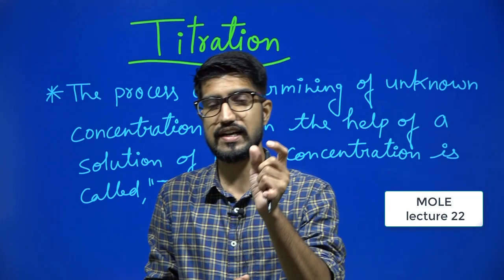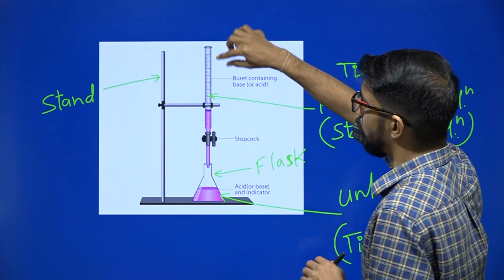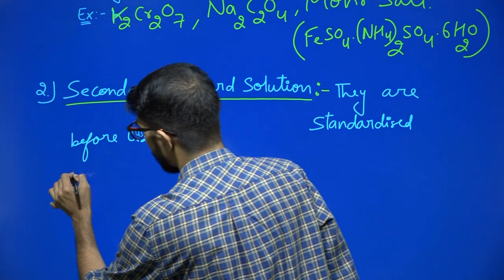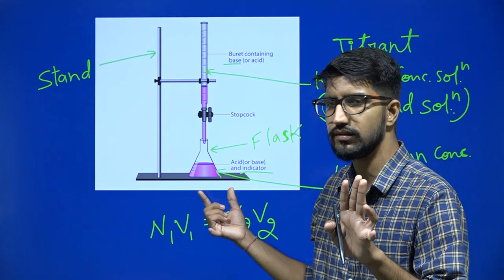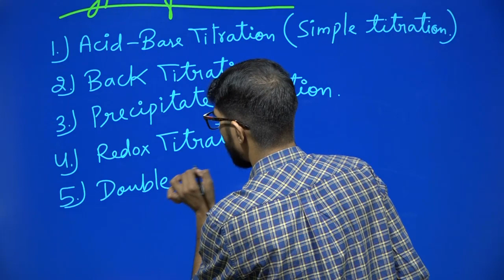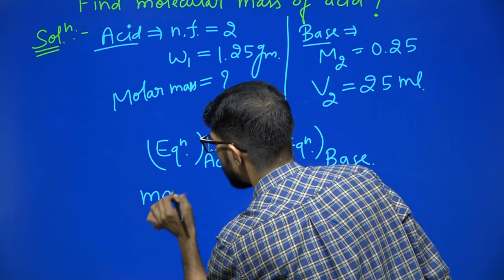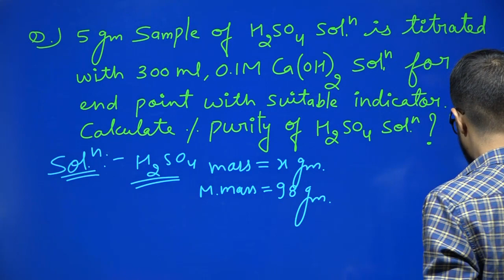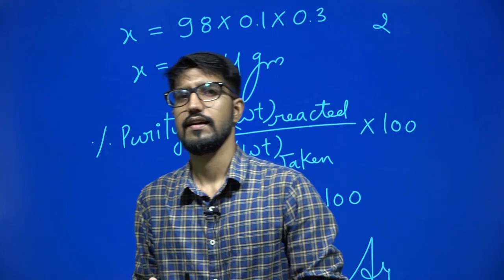✤ 𝐓𝐡𝐞𝐨𝐫𝐲 𝐨𝐟 𝐓𝐢𝐭𝐫𝐚𝐭𝐢𝐨𝐧 | 𝐌𝐨𝐥𝐞 𝐂𝐨𝐧𝐜𝐞𝐩𝐭 (𝐋-22) | 𝐂𝐥𝐚𝐬𝐬 𝟏𝟏 | 𝗖𝗵𝗲𝗺𝗶𝘀𝘁𝗿𝘆 𝗳𝗼𝐫 𝗝𝗘𝗘 - 𝗡𝗘𝗘𝗧 | 𝐁𝐫𝐢𝐣𝐞𝐬𝐡 𝐒𝐢𝐫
Todays topic is  𝐓𝐡𝐞𝐨𝐫𝐲 𝐨𝐟 𝐓𝐢𝐭𝐫𝐚𝐭𝐢𝐨𝐧 By  𝐁𝐫𝐢𝐣𝐞𝐬𝐡 𝐑𝐚𝐣𝐚𝐧 𝐒𝐢𝐫 𝐄𝐱 𝐅𝐚𝐜𝐮𝐥𝐭𝐲 𝐅𝐈𝐈𝐓𝐉𝐄𝐄 from the chapter 𝗠𝗼𝗹𝗲 𝗖𝗼𝗻𝗰𝗲𝗽𝘁, the lecture is specially designed for highly  competitive examinations like  𝗝𝗘𝗘 𝐍𝐞𝐞𝐭 and also beneficial for S𝐭𝐚𝐭𝐞 B𝐨𝐚𝐫𝐝 E𝐱𝐚𝐦𝐢𝐧𝐚𝐭𝐢𝐨𝐧𝐬.

     𝗬𝗼𝘂 𝗰𝗮𝗻 𝗳𝗶𝗻𝗱 𝗳𝘂𝗿𝘁𝗵𝗲𝗿 𝐈𝐌𝐏𝐎𝐑𝐓𝐀𝐍𝐓 𝐐𝐔𝐄𝐒𝐓𝐈𝐎𝐍𝐒 𝗮𝗻𝗱 𝘁𝗼𝗽𝗶𝗰𝘀 𝗶𝗻 𝗯𝗲𝗹𝗼𝘄 𝗺𝗲𝗻𝘁𝗶𝗼𝗻𝗲𝗱 p𝗹𝗮𝘆𝗹𝗶𝘀𝘁𝘀.

                                                      ✌️ 𝐒𝐮𝐩𝐞𝐫 𝟑𝟎𝟎𝟎 𝐌𝐂𝐐𝐬 𝐟𝐨𝐫 𝐉𝐄𝐄 ✌️

✌️ Advait Achievers is a free YouTube channel to help JEE and NEET aspirants in their preparation for JEE Mains / Advance 2021 and NEET-UG 2021. The channel will guide you in making a strategy to decode the JEE and NEET question paper, revise every detail of all the subjects, and make a study plan that will help you prepare with confidence. Our Advait Achievers experts are committed to giving the best guidance for JEE 2021 and NEET 2021 preparations by analyzing the crucial needs of the students who want to crack the entrance exam and get through IIT JEE.

Feel free to spread the word – share the videos with your friends and classmates. So, are you ready to crack the JEE Main 2021 and NEET-UG 2021 Exam?

________________________________________________________________________________________________Enjoy watching our 𝐨𝐭𝐡𝐞𝐫 𝐂𝐡𝐚𝐧𝐧𝐞𝐥𝐬 𝐟𝐨𝐫 𝐉𝐄𝐄 & 𝐍𝐄𝐄𝐓 𝐔𝐆 𝐏𝐫𝐞𝐩𝐚𝐫𝐚𝐭𝐢𝐨𝐧.